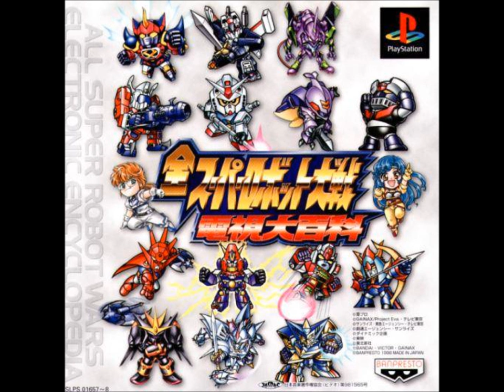SRW Electronic Encyclopedia - Aim For The Top! ~Fly High~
SRW Electronic Encyclopedia version of "Aim for the Top! ~Fly High~" from Aim for the Top! Gunbuster. Original performed by Noriko Hidaka and Rei Sakuma.